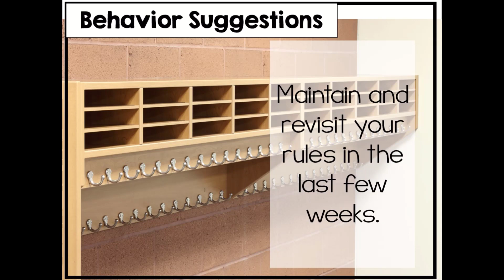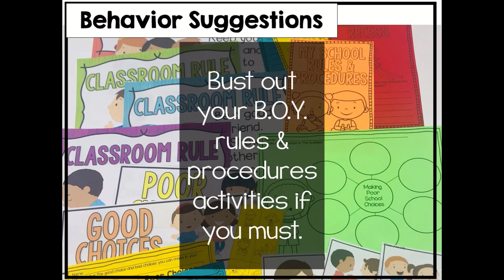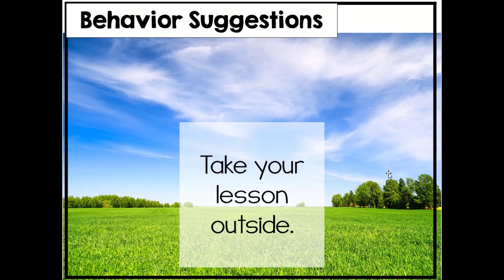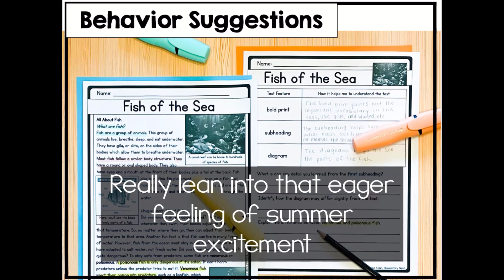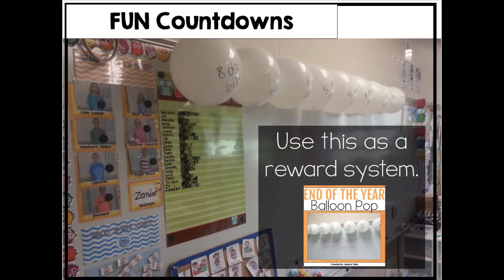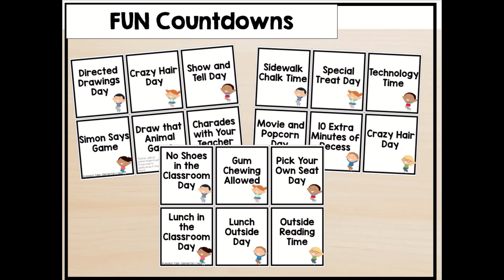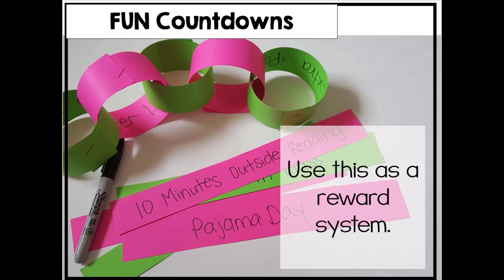End of the Year Teaching Tips - Behavior Management Strategies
Are you seeing a change in behavior during the last few weeks of school? Watch this video for behavior management strategies that will make your last few weeks easier!